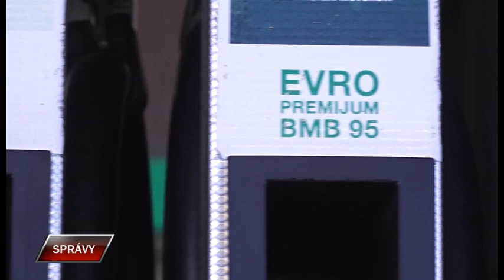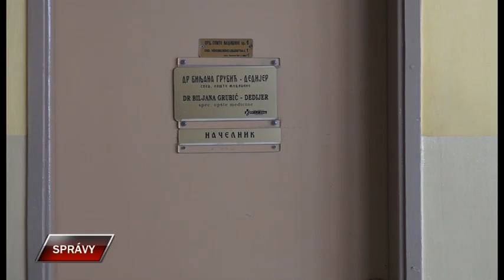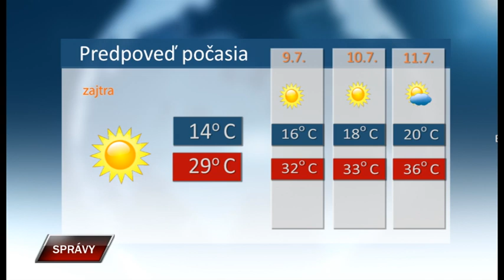Spravy 7 7 2023